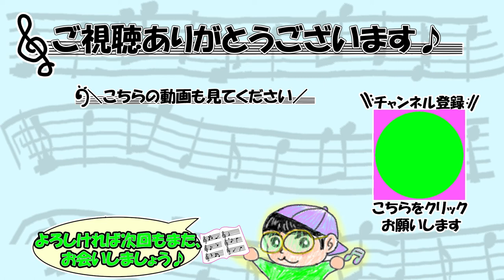『散歩の合間に』作曲・動画制作：ままま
動画制作時に使用している自作BGMです♪
お気に召しましたら是非ご使用ください◎

2.ご使用の用途や営利、非営利を問わず無料でご自由にお使いいただけます。
3.素材をご使用される際は、作品名である『散歩の合間に』と作者である『ままま』を、それぞれ動画の概要欄に表示してください。表示方法はどのような形式・表記でも構いません。

※ご使用される際の報告義務は一切ございませんが、ご一報いただけると大変嬉しいです◎
※当チャンネルや動画のリンクも張っていただけると至極で嬉しいです◎
　下記、BGMもよろしければご視聴ください♪

Roland JUNO-Di
マウスコンピューター G-Tune ノート